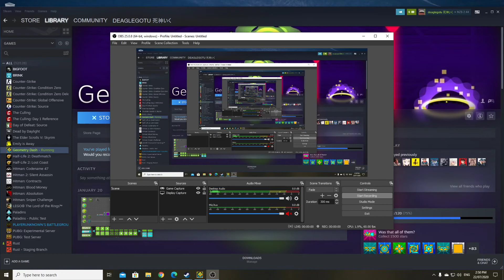A preview for my Geometry Dash levels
Lightning Strike and the Unamed Projects are just layouts
If you want to please leave some music suggestions and their code in the comment section and ill most likely make a level revolved around it if I like it